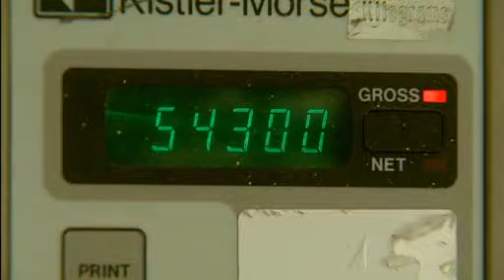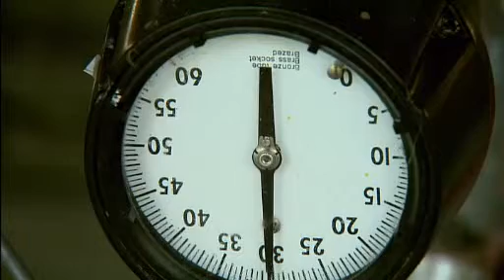NC NOW | Alternative Energy: Hog Waste | UNC-TV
Reporter Kelly McHenry reports for UNC-TV's NC Now on using Hog Waste as a source of Alternative Energy.